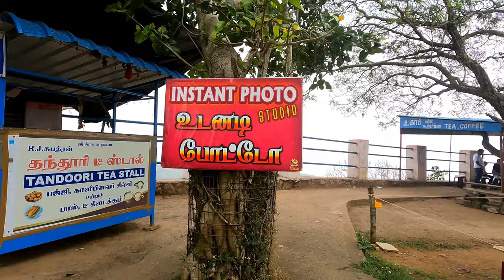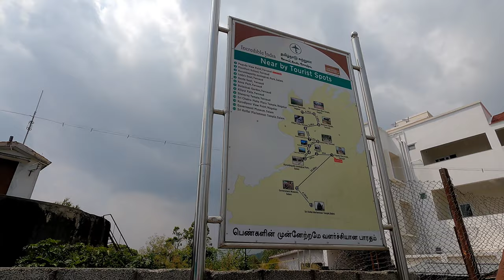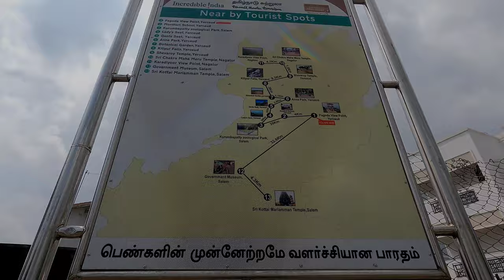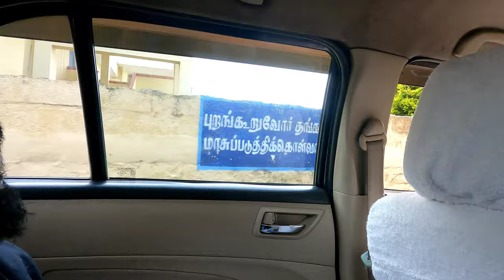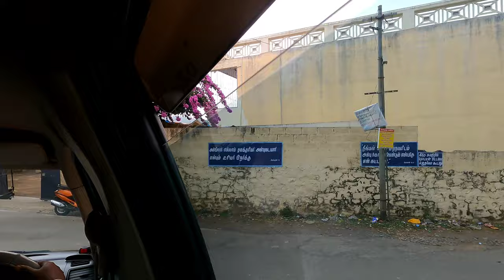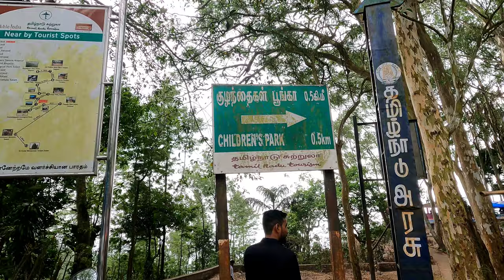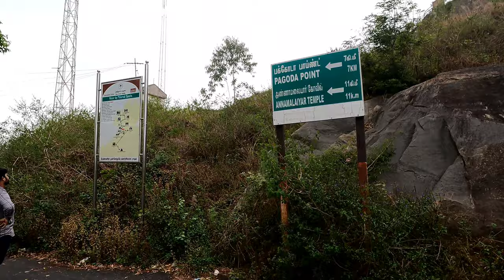YERCAUD TOURIST SPOT | PLACES TO VISIT YERCAUD | PAGODA PIONT | YERCAUD SERIES EP-5 | ANN'S KITCHEN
IN THIS VLOG I INCLUDED DETIALS ABOUT YERCAUD TOURIST SPOT ... PLEASE WATCH AND COMMENT ABOUT IT.